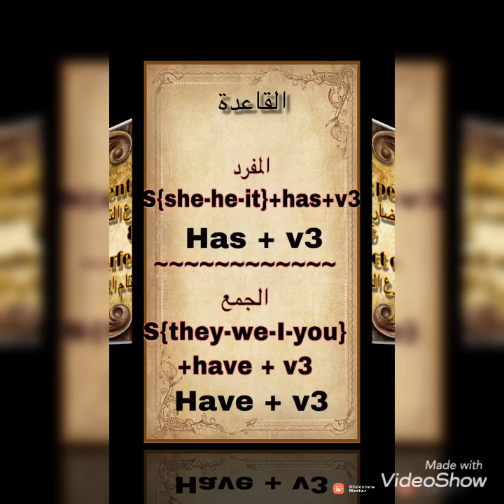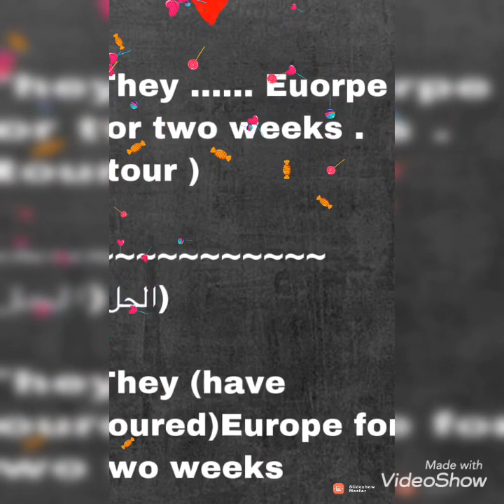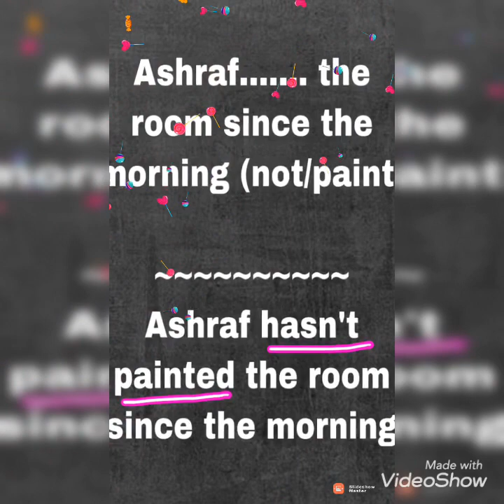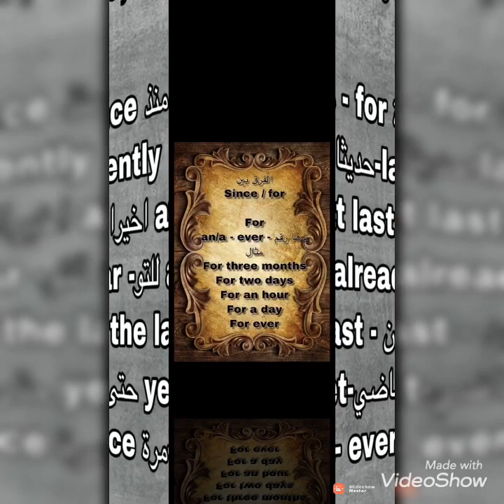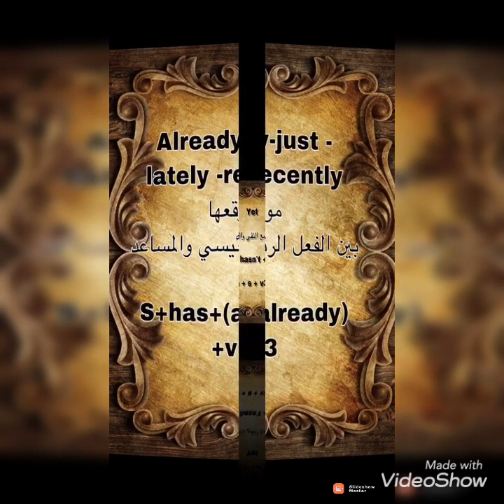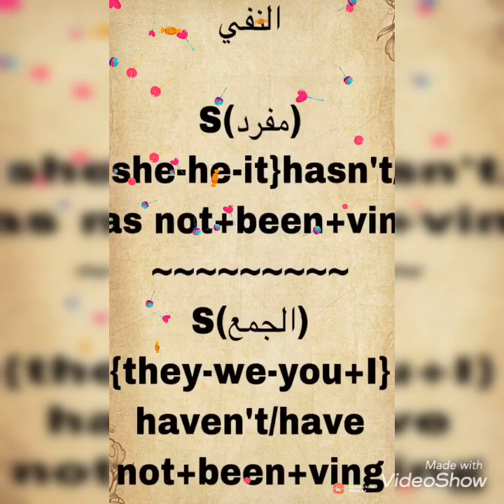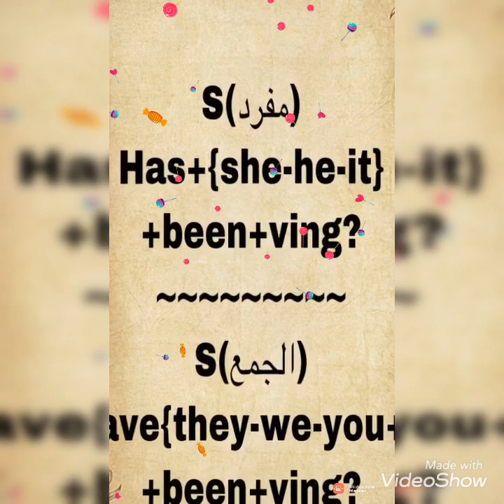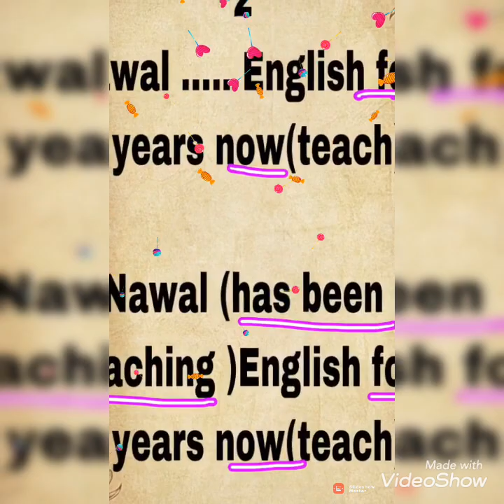Present perfect & present perfect continuous المضارع التام والمضارع التام المستمر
شرح بسيط عن قاعدة المضارع التام والمضارع التام المستمر

القاعدة المضارع التام
S + has
Have + v3 .

النفي
S+ hasn’t
haven’t + v3 .

السؤال

Has
Have + s + v3 ...?

المضارع التام المستمر
S+has
     have + been + ving

النفي
S+hasn’t
     haven’t +been + ving
السؤال
Has
Have+ s+ been +ving
Keywords الدلائل
Since- for - lately - recently - already- just-yet - sofar - ever - over the last- at last